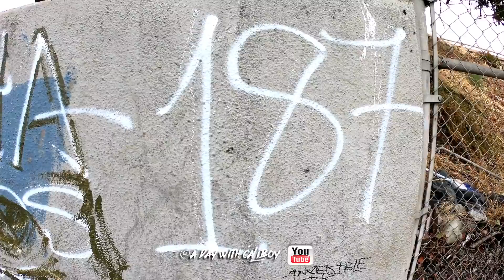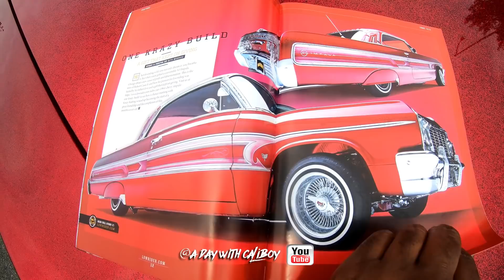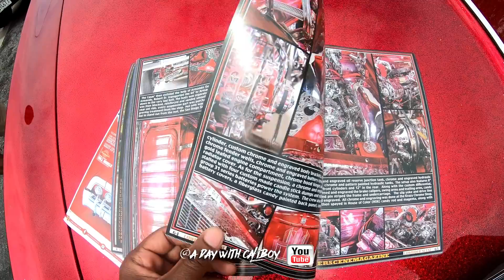What's in your Garage Ep.11 Roberts -Karma64 (HD/4K)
contact caliboy